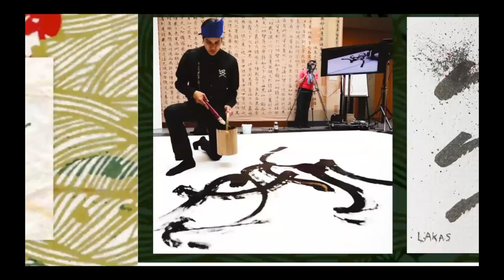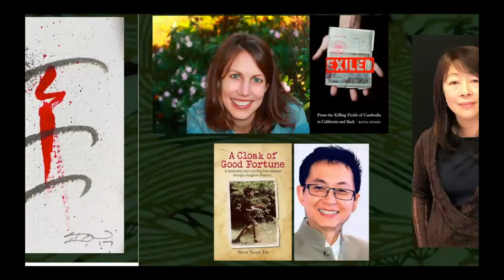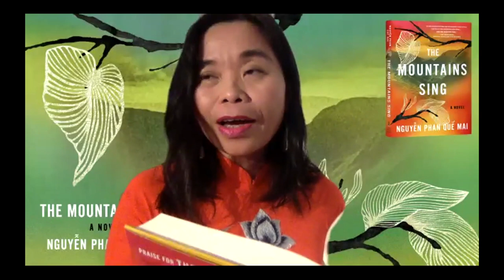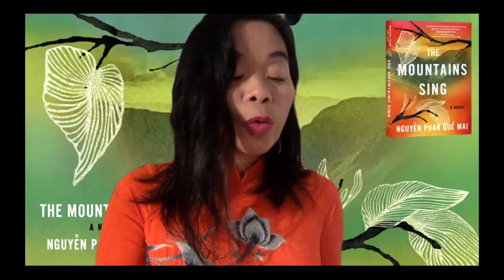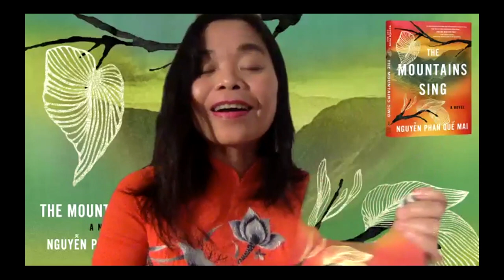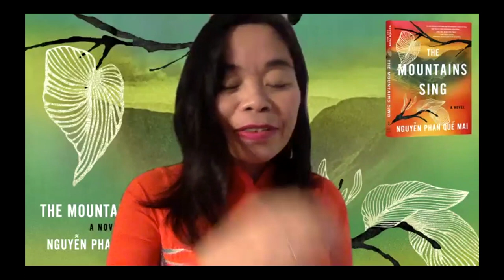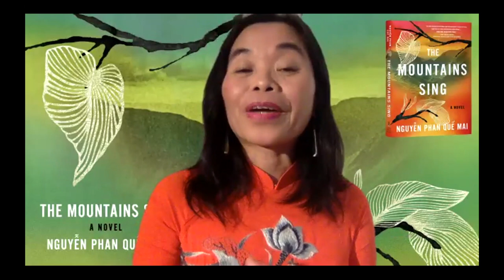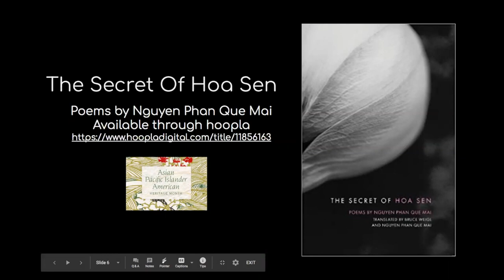The Mountains Sing by Nguyễn Phan Quế Mai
The Mountains Sing by Nguyễn Phan Quế Mai part of SFPL's APIA Heritage Month